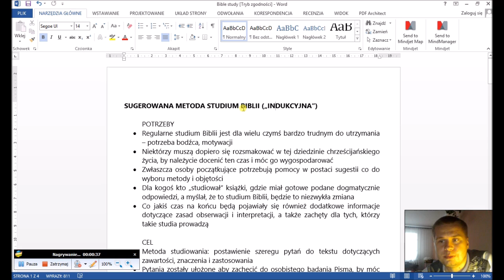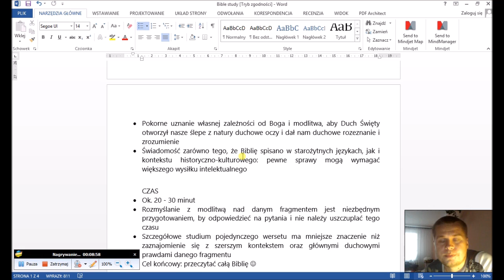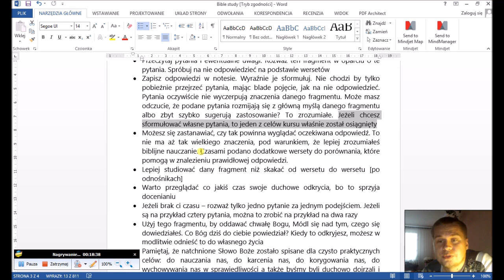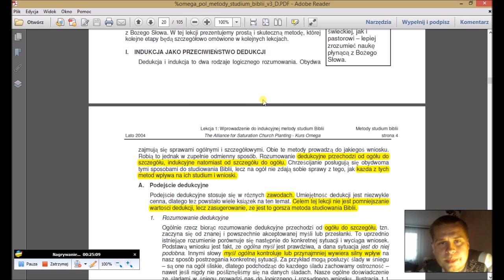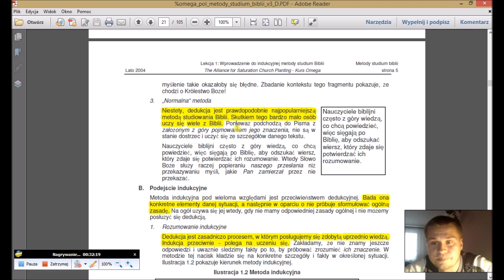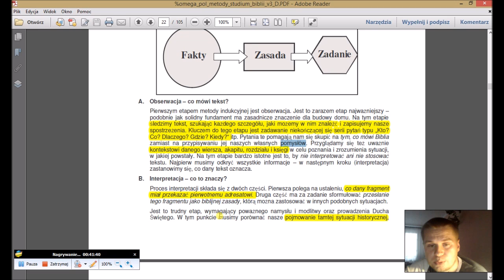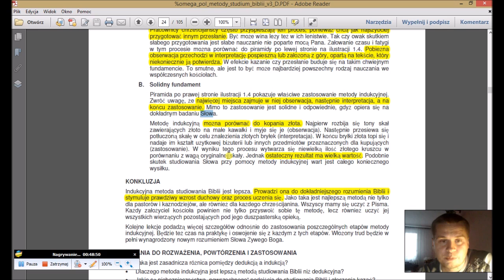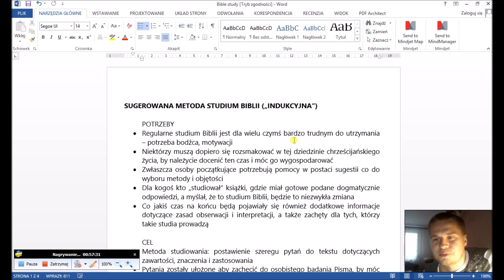Indukcyjna metoda studium Biblii (wstęp przed wspólnym czytaniem)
Zdaję sobie sprawę, ile potrzeba czasu i mobilizacji do regularnego studium Biblii - tak niezbędnego dla każdego chrześcijanina. Postaram się w tym pomóc.

Jak się do tego zabrać? Przedstawiona metoda jest omówiona dwukrotnie - najpierw w wersji uproszczonej, a potem nieco rozszerzonej. Nie wymaga ona ani wielu narzędzi, ani mnóstwa czasu. Wreszcie - nie wymaga ogromnych pokładów wiedzy i zdolności intelektualnych.

Jeżeli ktoś chciałby sam zbadać temat dokładniej:

Plik, z którego korzystam  jest darmowy - podaję autora:

"Kurs Omega: Praktyczne przygotowanie dla chrześcijan zakładających kościoły. Metody Studium Biblii."

Opracowany przez
The Alliance for Saturation Church Planting
we współpracy z Peter Deyneka Russian Ministries